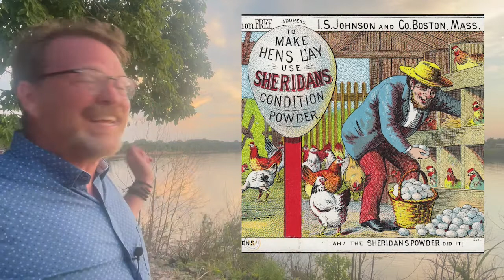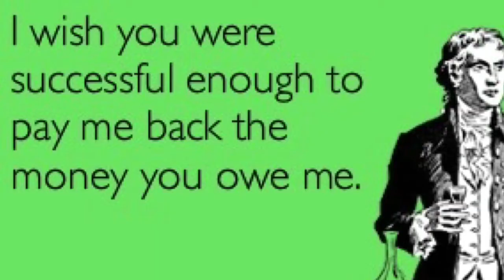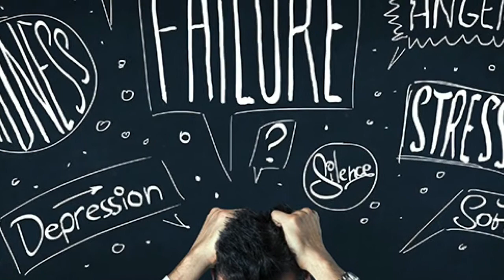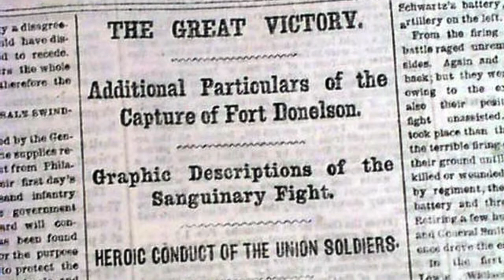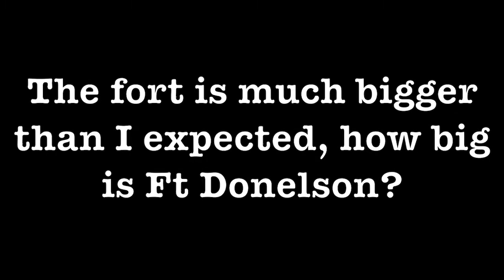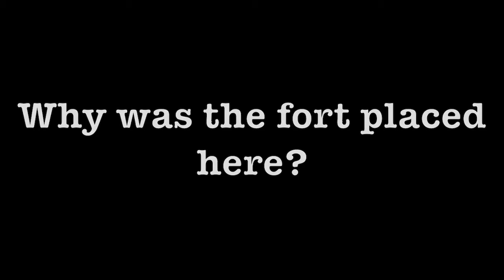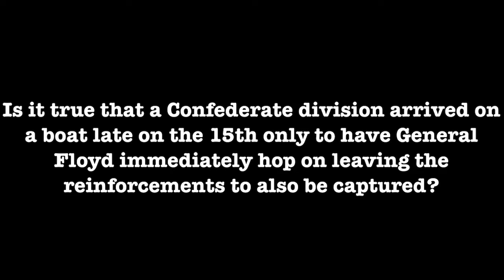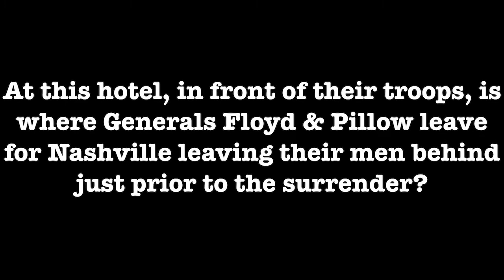Civil War Journal: US Grant & Ft Donelson (S3/E1)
Ulysses S. Grant, born Hiram Ulysses Grant, gives the Union it’s first major victory of the Civil War at the battle at Fort Donelson. With the victory comes a promotion, a new nickname, and unlimited cases of cigars. However, Grant’s victory means a crushing defeat for his old friend and fellow West Point cadet Simon Bolivar Buckner.

Join me for a story of friendship, cowardice, and coolness as I look into Grant’s backstory and his first major victory of his Western Campaign at Ft Donelson.